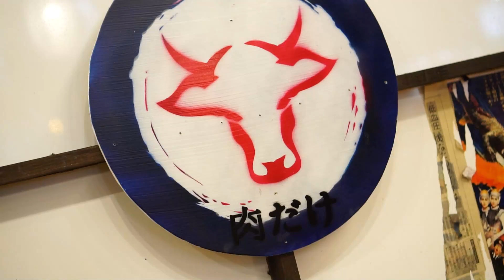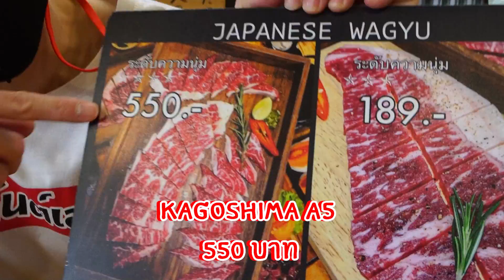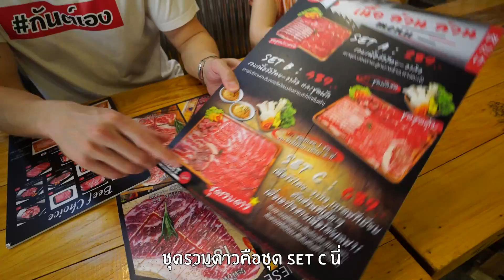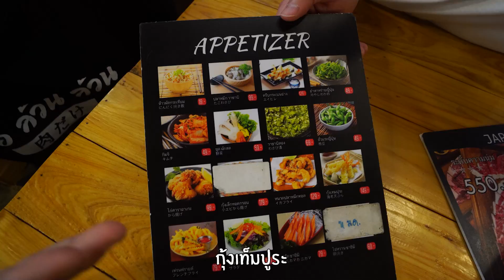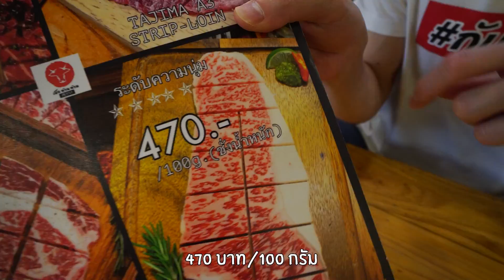กันต์เอง - ปิ้งย่างเนื้อวากิว ราคาหลักร้อย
ปิ้งย่างมื้อนี้ เนื้อล้วนล้วน วากิวแท้ๆราคาหลักร้อย เนื้อดีมาก กินให้จุกก็ยังจ่ายหลักร้อย คุ้มในคุ้ม